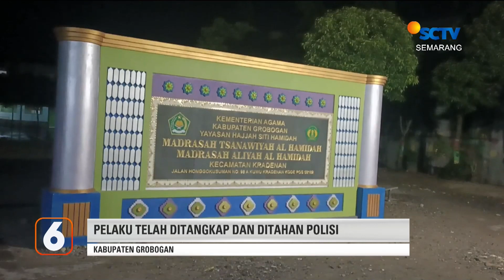Bercanda ala Santri Berujung Maut | Liputan 6 Semarang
Liputan 6 Semarang, 17 Januari 2023 Part 1